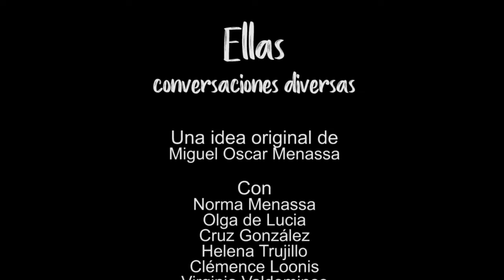16 ELLAS, CONVERSACIONES DIVERSAS: LOS CHALECOS AMARILLOS